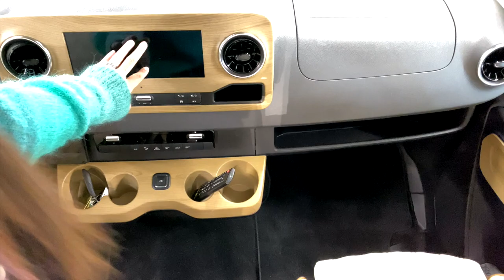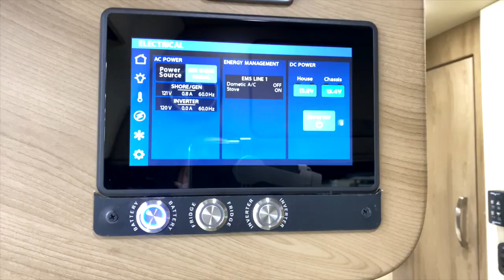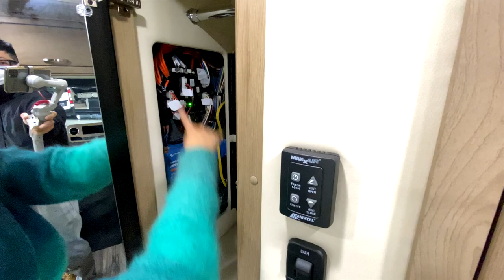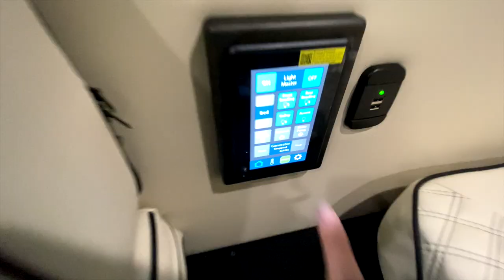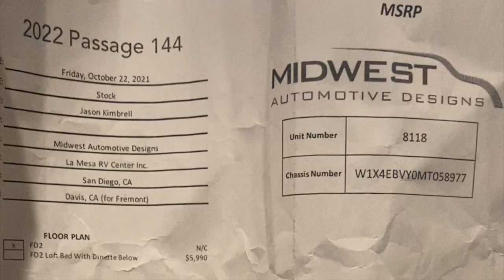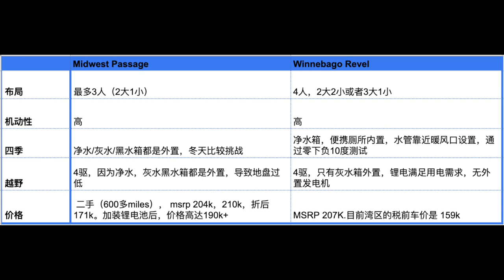2022奔驰豪华房车介绍与对比 - Midwest Passage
2022 Midwest Passage RV walkthrough and comparison with REVEL